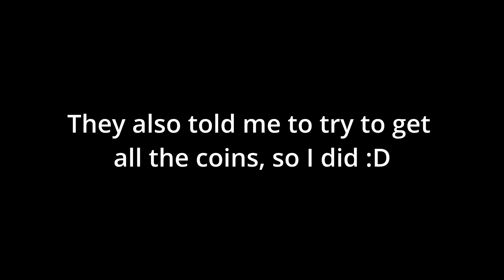Drakemas | Coral Cave by Awesomeme360 [Day 12] (Extreme demon)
So yeah, Coral Cave's pretty cool. Most of the level is really fun and consistent but unfortunately it's a little rough to play from 0. The problem is that 37-52 is so much harder than everything else, and it takes a while to get there each time. This results in it being pretty boring and can be frustrating when you don't make it anywhere. There's also a bug, which may be due to 2.2, where the red pads at 51 sometimes don't appear even if you do everything correctly.
Fortunately the rest of the level is very fun (aside from a green orb at 12% but that's literally a single click), the coins are incredibly well designed and overall I love the ideas behind everything. The fact that the level is also inspired by the only sonic game I ever played, Sonic Rush Adventure, also gives it a plus in my mind.
The only other thing I wanna mention is how insanely learny this ended up being. On the first day I couldn't do ANY part individually except the minecart part and the first 20%, and I struggled a lot to build consistency. It kind of reminds me of ourwa except with more fair deaths and the bullshit part starting in the 30s rather than the 50s, which is vastly more preferable to me.
Overall I'd recommend at least giving this a try, it's likely not for everyone but even if you don't beat it it's still really fun to get runs on!

Attempts: 9'705
Major fails: 53x3, 56, 66, 68, 74
Enjoyment: 7/10
Demonlist placement: 103
Comparison with levels I've beaten: Harder than Bloodlust, easier than Atomic Cannon mk II